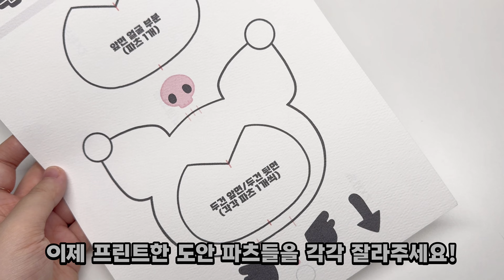초간단! 산리오 '쿠로미 말랑이 키링' 만들기🖤 | 무료도안 | DIY Kuromi Doll Squishy | Free printable